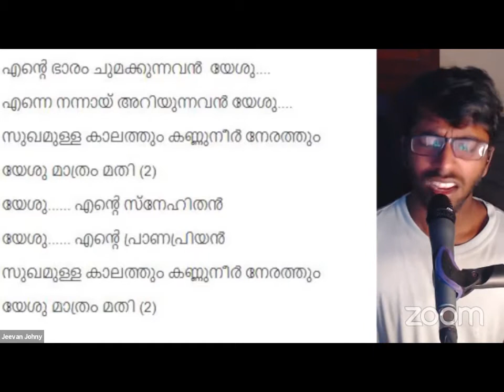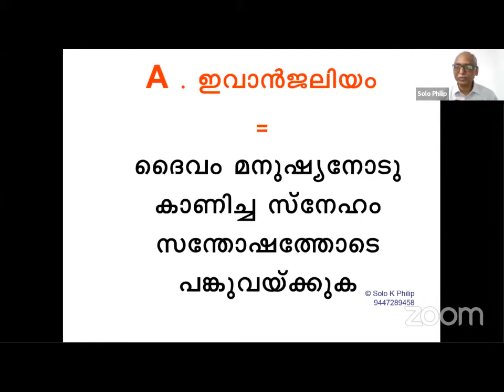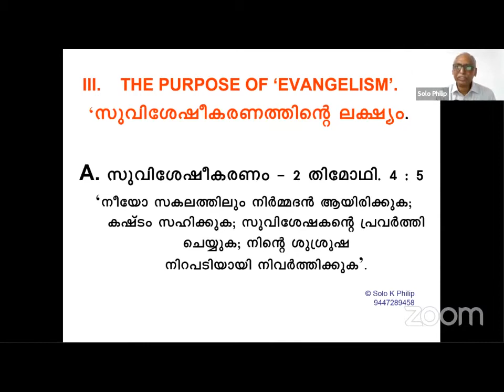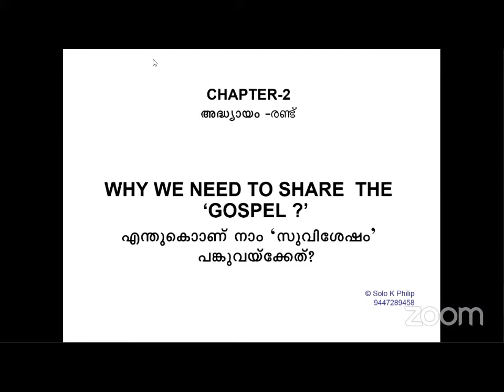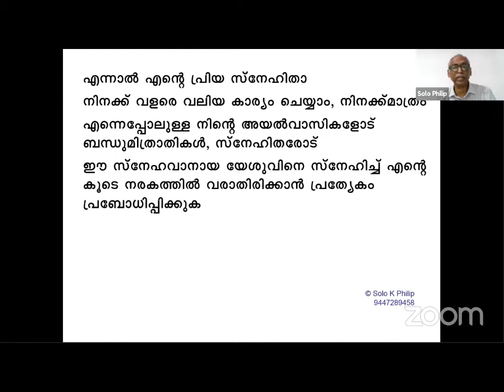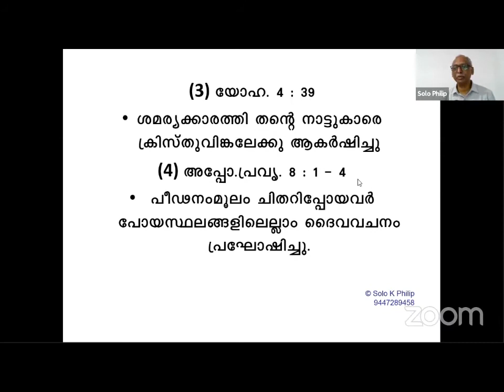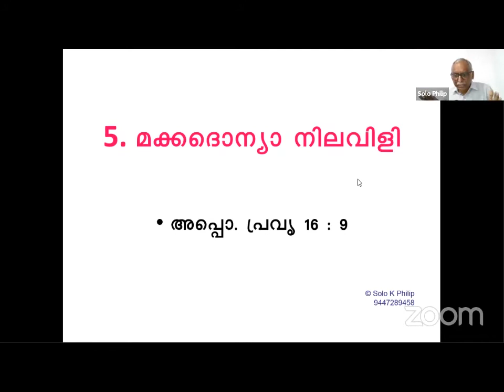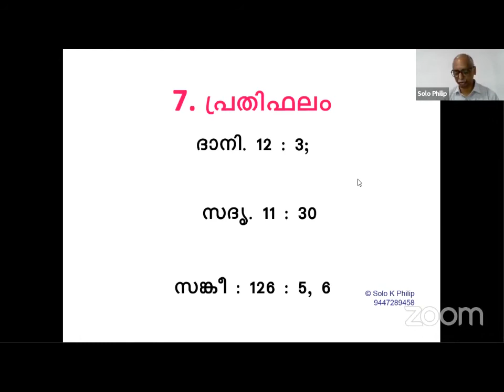Gospel Mission Biblical Academy (Topic : Evangelism)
Gospel Mission Biblical Academy
Day 3 Morning Session
Class by Evg. Solo Philip
18th August'21